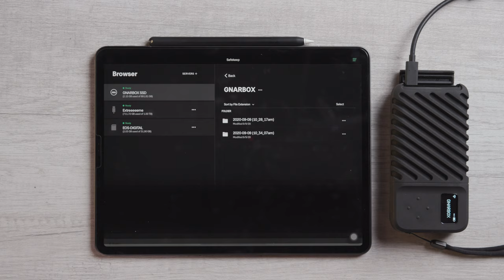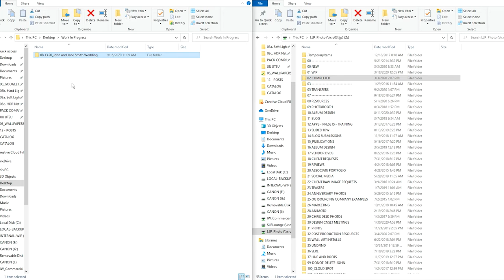Never Lose Photos Again! Ultimate 3-2-1 Data Workflow w/ GNARBOX 2.0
Have you revisited your data management workflow to make sure the files you capture stay safe (and saved)? We're going to walk you through our 3-2-1 workflow in detail to ensure you never lose your photos, ever.

GIVEAWAY: We've teamed up with GNARBOX to give away a GNARBOX 2.0 SSD (1TB) + (2) Extra Batteries!